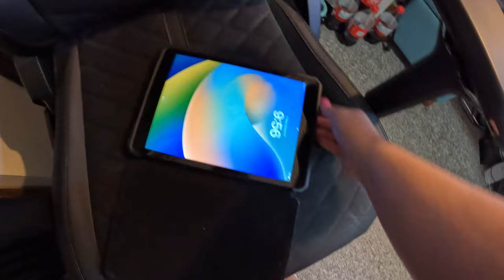going back home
After a lovely visit, I have a VERY lengthy trip to make  it back home, plagued with multiple delays.

Equipment:
Camera: Canon EOS M50
Mic: Rode Wireless Go
Tripod: Manfrotto MTPIXI-B PIXI Mini Tripod
Editing Software: Filmora